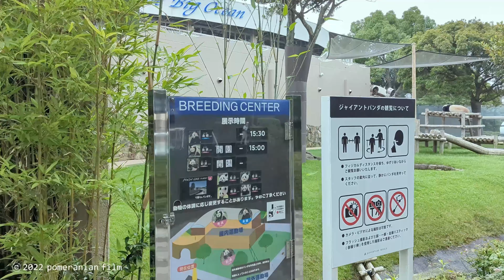【彩浜🌈良浜🍯永明👑/懐かしい運動場①】プレイバック良浜ママと8ヶ月彩浜/永明可愛い寝顔/Pride🌈月間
6/24 ① 13:17〜  屋外/左側🌈彩浜、屋内/左側👑永明、右側🍯良浜
午後のブリーディングセンターの様子を3回に分けてお届けします。
彩浜🌈は小さい頃、良浜🍯ママと一緒にいた懐かしい場所、屋外運動場左側の遊具の上でぐっすりとお昼寝。ミストの水滴が毛に付いて白くなるほどでしたので、長い時間動いていない様でした。
良浜🍯は屋内で食欲旺盛。お腹のぽっこりも戻ってきたみたいですね😂
永明👑は櫓の上でお昼寝。かわいい寝顔でした。

彩浜と良浜ママが一緒に過ごしていた頃、仕事など諸々であまり見に行けていなかったのですが、この屋外の遊具の上でわちゃわちゃしていた動画があったので、画像が鮮明ではありませんが載せました。
この撮影場所はブリーディングセンターの屋上で、コロナ禍になってから現在も閉鎖されてしまっていますが、パンダを上から見下ろせる良い場所です。また開放されると良いですね。
それでは、2019年4月（彩浜生後8ヶ月）の映像も合わせてお楽しみ下さい。

続きます♪

【楓ちゃんらうちゃんを見守る会】
【BOSSのご無事を祈る会】

※6月はPride🌈月間ですね。偏見を無くすには先ずは知ることからですので、ぽめもアライ（ally）として学んでいる途中です。

コメントも大変有難く思っております。仕事の為お返事ができない場合があり、大変申し訳ありません🙏

♪人気の動画♪
‹楓浜›
・【本日の楓浜と飼育員さん】「楓浜、お口を診てあげるね」気になる仕草を見逃さない！プロフェッショナルな飼育員さんの観察眼/櫓の上でお口の診察
・【楓浜🍁ギャンッ‼️ラウゴンと追いかけっこ】聞いたことない鳴き声に観客一瞬静まり返る/飼育員さんによる回収にイヤイヤ駄々っ子パンダ
・【楓浜イヤイヤ回収劇ママの🍎を拝借しようとしたら飼育員さんサッと回収😂】おリンゴ満喫😋/飼育員さんがやって来るゴールデンタイム
・【楓浜のテンションがおかしい】N飼育員さん当番の清掃タイム/水飲み場の岩場に挟まる/ポメ的ハプニング!!/浜家ダイジェスト

‹結浜›
・【結浜🎀鉄板ハプニング火傷か脚を挫いたのか？驚いて震えてる？_収容作戦Part.2📷6/10】11:10～11:24/水掛け・筍ちぎり投げ/筍寝食い/アドベンチャーワールド/ジャイアントパンダ
・【結浜🎀収容作戦ハイライト📷6/10】「ゆい❗️暑いやろ❗️本当に倒れるよ❗️」飼育員さんあの手この手/鉄板/アドベンチャーワールド/ジャイアントパンダ
・【結浜🎀レバー開けて閉めた❗️12/29】犯行現場目撃❗️/池の管理人さん/小窓に怒り爆発💢飼育員さんに反抗か/大暴れ/ジャイアントパンダ/アドベンチャーワールド/panda/yuihin

‹桜浜・桃浜›
・【桜浜🌸桃浜🍑S飼育員さんハプニング💥📷7/9】小芝居みたいな微笑ましいやり取り/フリーズ🌸/美味しいお顔😋/双子パンダ/パンダラブ/アドベンチャーワールド/ジャイアントパンダ

‹桃浜›
・【桃浜🍑怒り爆発ダイブ😱ギリギリS飼育員さん登場📷7/6】怒らせると一番怖いのが桃浜/子供の声にキレる前兆/⚠️不穏な空気/社長席ダイブ/パンダラブ/アドベンチャーワールド/ジャイアントパンダ

‹良浜›
・【4/1📷良浜🍯ママの忘れ物❗️/結浜🎀永明👑】フリーズ/ベロ出し👅垂れ寝爆睡/🌸満開/ジャイアントパンダ/アドベンチャーワールド/panda/rauhin/yuihin/eimei

‹永明›
・【3/25📷 F飼育員さん「頑張れ〜❗️永明👑」】おやつ命中/寝起きで頭ボーっと/楓浜のパパ/レジェンド/桜🌸開花/チラッと結浜🎀📡/ジャイアントパンダ/アドベンチャーワールド/panda/eimei

‹浜家›
・【1/1🎍の浜家🐼あけましておめでとうございます】永明👑久しぶり/彩浜🌈ご機嫌木登り/桜浜🌸フリーズ連発/結浜🎀包囲網？/アドベンチャーワールド/ジャイアントパンダ/panda/digest

楓浜：2020年11月22日生まれ。生まれた当初は"雄"と発表されたが、その後"雌"であることが判明。